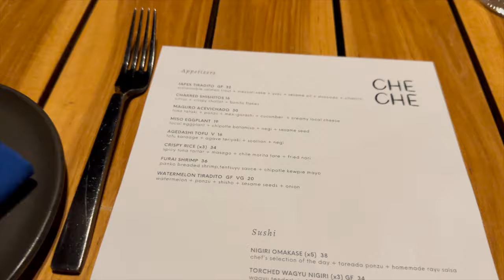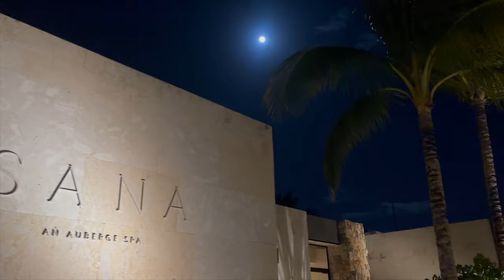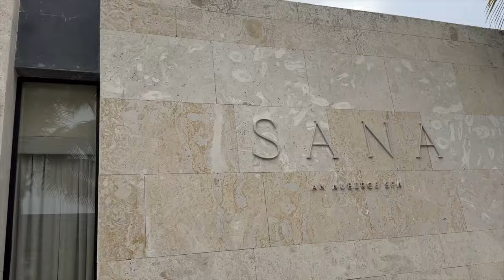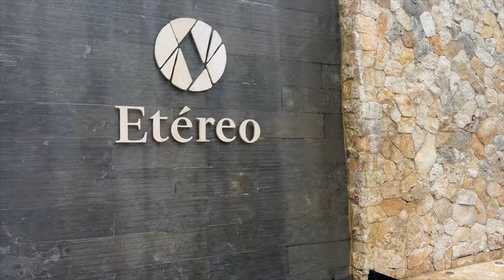How My Stunning Vacation Took a Turn | Spring Break in Mexico Vlog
Come hang out with me and the family in Mexico!! I decided last minute to book me and the family a trip before I start my next project and I'm relieved I did. The quality time with hubby and the kids in paradise was exactly what I needed!! BUT all that relaxation suddenly stopped when there was an unfortunate turn of events and all I wanted was to go home.

xx

MY FAVORITE ITEMS BELOW

CAMERA EQUIPMENT:

FAVORITE KITCHENWARE:

VEGAN COOKBOOKS:

HOME ORGANIZATION ITEMS:

ALL THINGS ADAPTOGENS:

SKIN + GUT SUPPLEMENTS:

I'm Sai De Silva an energetic fashion content creator and mother of two from NYC.  We share videos about family, fashion, and beauty. Our content feels sometimes glamourous with a side of chaos and humor.  We never take ourselves too seriously and love to laugh.

XO,
Sai